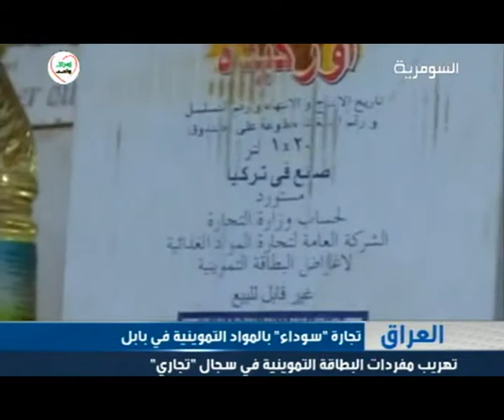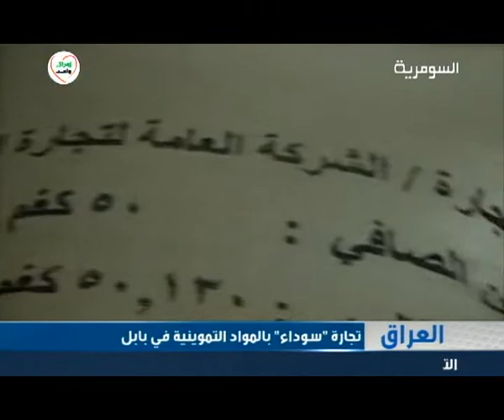تجارة سوداء بالمواد التموينية في محافظة بابل 11 11 2012